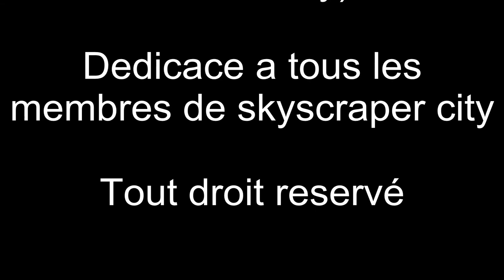Alger Dar el beida,rocade nord.